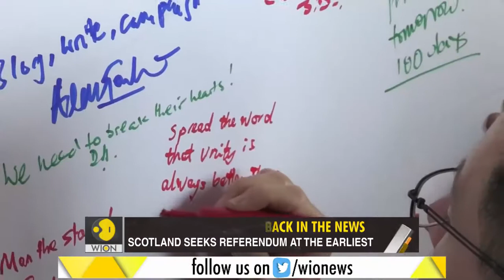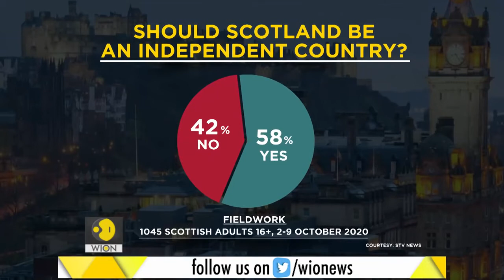Scotland demands Independence referendum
Scotland's First Minister Nicola Sturgeon has issued an 'Independence warning' to the UK seeking a referendum at the earliest. Why has the issue of Scottish Independence resurfaced again